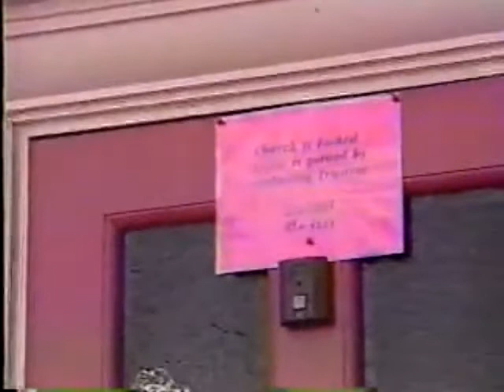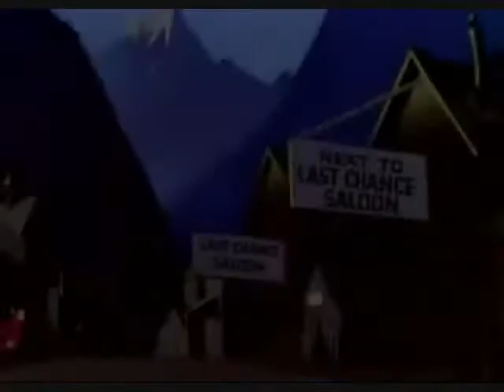LAUGH BREAK 2 WITH BOOTSY COLLINS AND BOOSIE BAD AZZ-3